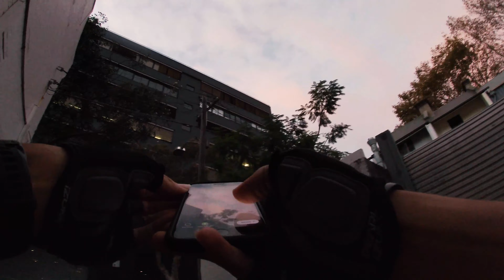Concrete Jungle Madness. Episode 4. The Gap, Watsons Bay. [Cycling through Sydney]